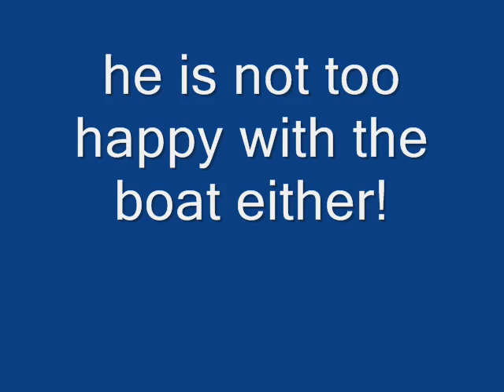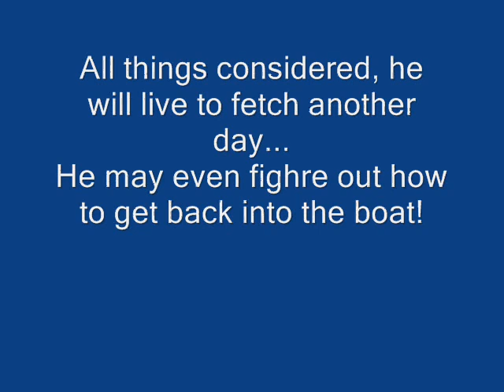woodie and the decoys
Woodie the standard poodle is still not sure about those decoy things. they may be live you know!